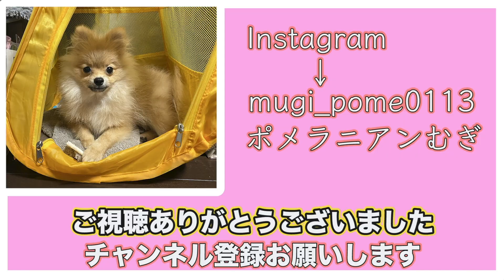【ウトウト集】寝顔からマイナスイオンを放出する子犬のポメラニアン！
ポメラニアン♀生後８ヶ月です。